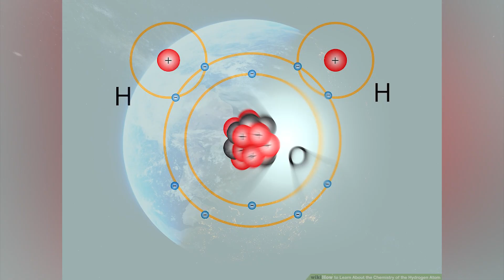Strangest Fascinating Megaprojects In The World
Around the world, gigantic engineering and infrastructure projects are opening up or are closing in on their completion. So we surveyed some of the most impressive megaprojects to find the most jaw-dropping projects on Earth.
I am so glad to see new SUB :)